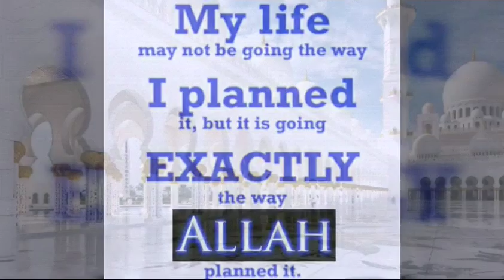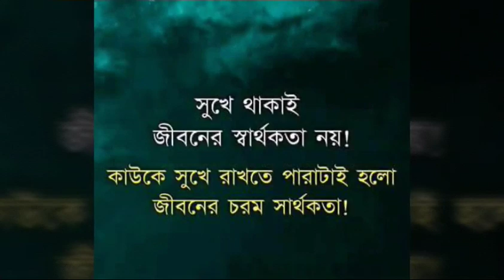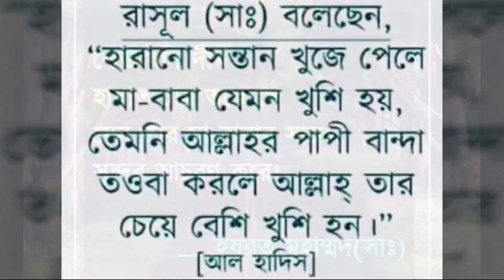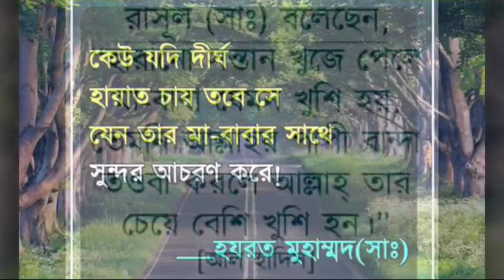💜💜💜The Islamic song by Michael Jackson💜💜💜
I am a Muslim💓💓
By
Micheael Jackson💓💓